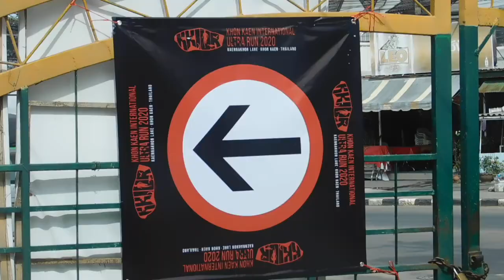บรรยากาศช่วงเที่ยงวัน Khon Kaen International Ultra Run 2020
แวะไปดู บรรยากาศ Khon Kaen International Ultra Run 2020
งานวิ่งอัลตร้ารอบบึงแก่นนคร จ.ขอนแก่น
งานของนักวิ่งพันธุ์แกร่ง วิ่งกัน 2-10ชั่วโมงขึ้นไป

14km/24km/35km/52km/70km/100kmSOLO/100kmTEAM/122.5kmSOLO
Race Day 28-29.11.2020